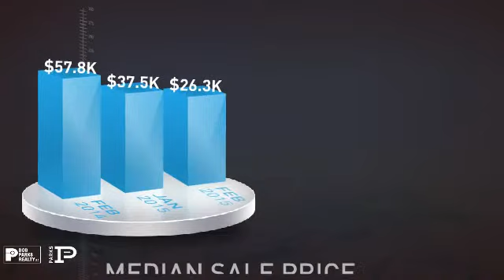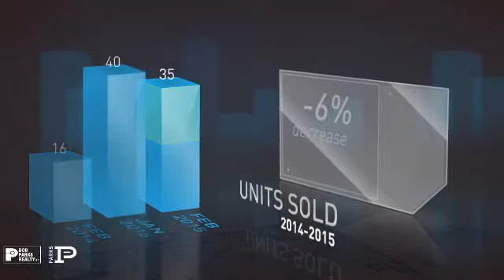Donelson,TN, Real Estate Market Update from Bob Parks Realty,March, 2015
Bob Parks Realty Video Update recapping market activity within Donelson, TN, during the month of March, 2015